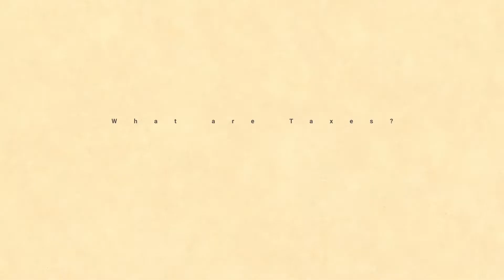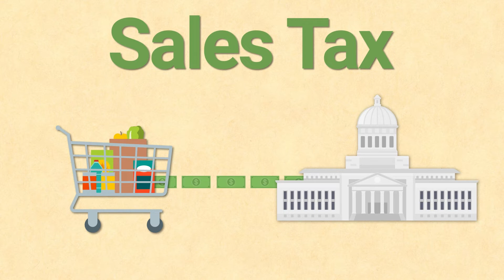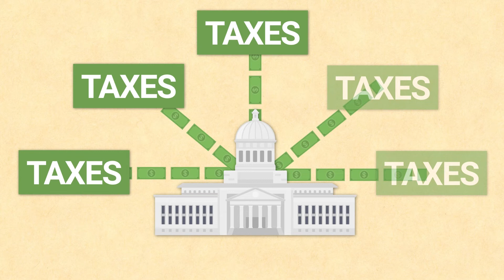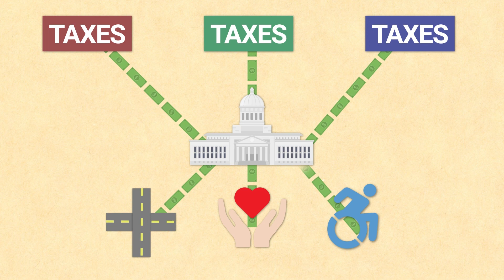What are Taxes?